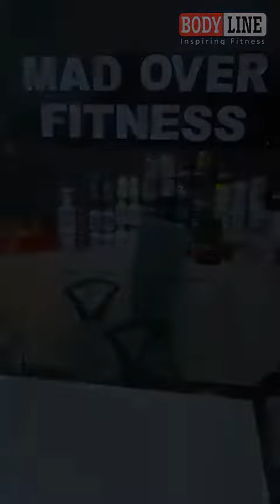New Gym Installation by Bodyline Sports II Mad Over Fitness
Bodyline Sports has the widest range of Commercial Equipment for all your gym set-up needs. We have had 5000+ successful gym installations till date with 25+ years of experience. We have a variety of products ranging from treadmills, exercise bikes, Pilates’s equipment, etc.